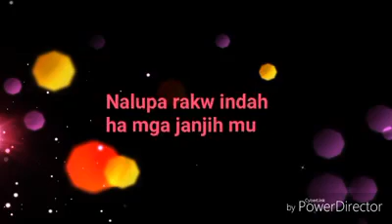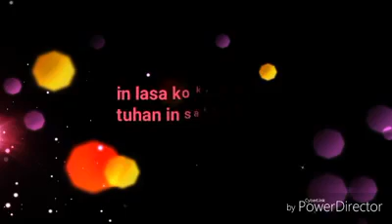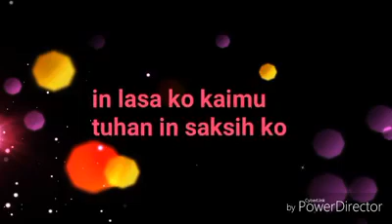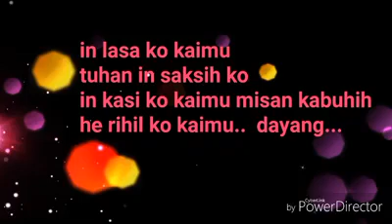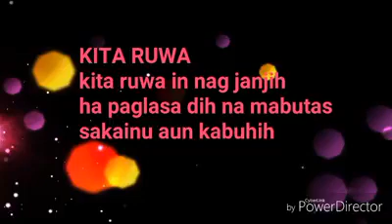Tausug Song KITA RUWA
All tausug song original composition